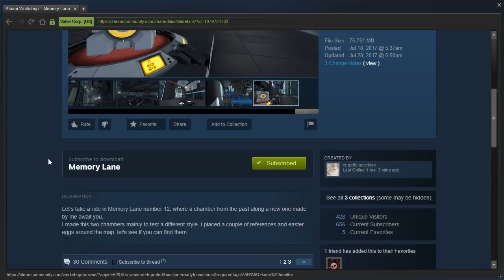Portal 2 PeTI - "Memory Lane" by er gatto puccioso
Blind playthrough. I guess I didn't have enough PCIe lanes...